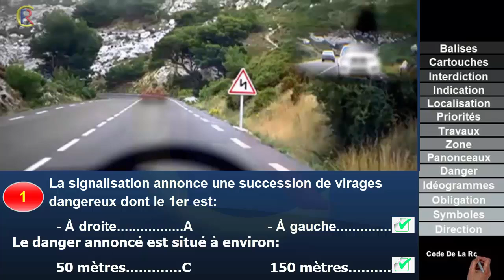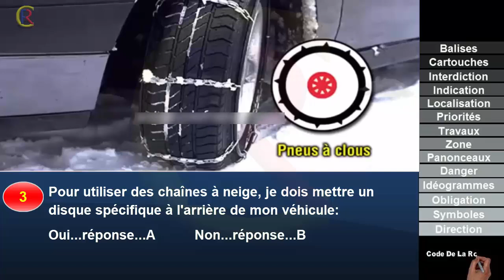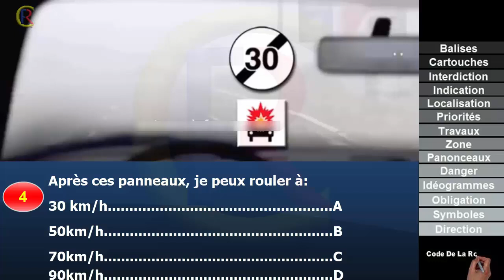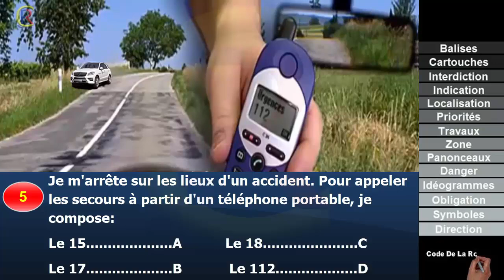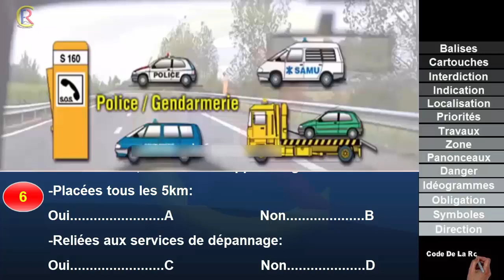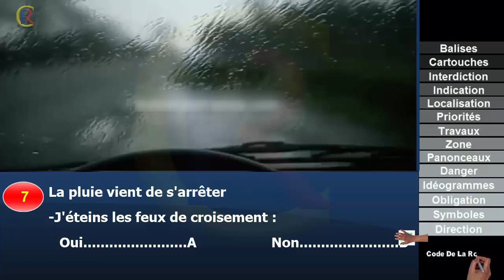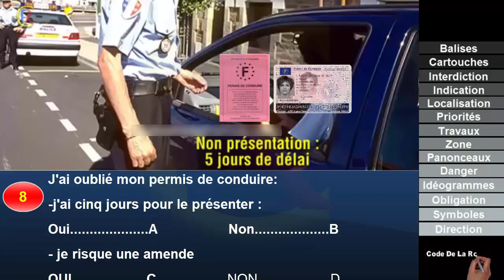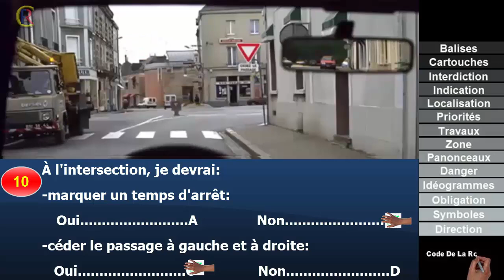Nouveaux examen 👍 2023🕗 @CodeDeLaRouteEnFrance 🇫🇷 Sérié #1 Q 1 à 10 Panneaux de signalisation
40 Pieges de l'Examen officiel du Code de la Route | 2021 | permis de conduire